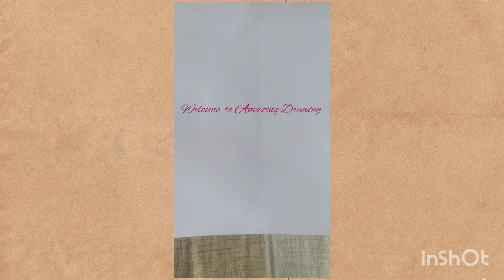How to draw parrot easy step by step ||parrot drawing easy with colour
13)How to draw bird
14)How to draw a beautiful parrot
15)How to draw parrot step by step
16)How to draw
17)how to draw parrot easy
18)how to draw parrot for kids
19)how to draw a beautiful parrot
20)parrot drawing pencil
21)parrot drawing with colour
22)parrot drawing with oil pastel colour